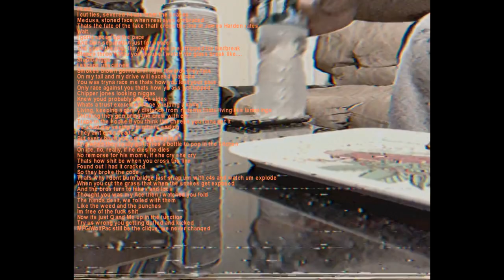V°!D - PERSEUS (Medusa’s Head) (Produced by The Alchemist)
Laughter and ‘Go Round’ By cortex heard in the background.

Perry Ladouceur:
This next mission, this next mission. Next, next mission.

This game sucks, nah, I don’t know.

V°!D: Chill.

V°!D: you ever seen scrubs?

Perry: Yeah, I’ve watched it a bit, a little bit .

V°!D: Perry Cox !

Perry: Oh yeah! Yeah, yeah *chuckles*

V°!D: The First thing I thought of, it’s one of my favorite shows.

Perry: Dude, He is really funny

V°!D: Hilarious. It’s, uh- fuck.. I forget what his name is

V°!D: Yeah, Aight, Bet.

Perseus. Unh.

I said, I cut ties, severed heads from the snakes
Medusa, stoned face when real eyes embraced
That’s the fate of the fake that’ll cross the line at James Harden rates
Wait..
I gotta speed up the pace
And Gain separation just for space
The goals the cup, they wanna see me stripped for fastbreak
Stones thrown thru your house I watch the glass break like.

Stupid nigga

I escape unscathed
Smokes blown gonna drift right towards they face
On my tail and my drive will exceed that hate
You was tryna race me that’s how you lost your pace
Only race against you that’s how yo ass got lapped
Chipper jones looking niggas
Knew you’d probably switch sides
What’s a trust exercise to one wielding a knife?
Living, keeping a comfy distance from rodents that’s living like lemmings
Thinking they gon’ bring the crew with em’
Traps in the house if you think the cheese you finna get it
It’s a sad day seeing a brother’s ending
They ain’t even dead
But every blunt you smoking they in it
And when they really go there’s a bottle to pop in the kitchen
On ice, no, really, ‘if he dies he dies’
No remorse for his moms, if she cry she cry
That’s how shit be when you cross the line
Found out I had it cracked
So they broke the code
That’s why I don’t burn bridge just strap um’ with c4s and watch um’ explode
When you cut the grass that when the snakes get exposed
And the bro’s turn to fakes and foes
Thought you was my Ace then I watched you fold
The hands dealt, we rolled with them
Like the weed and the punches
I’m free of the fuck shit
Now it’s just Q and Me up in the function
Try us wrong you getting duffed and kicked
MFG/WolfPac still be the clique, we never changed
You niggas KD jumping ship, riding dick
The first sign of clout chasing
You laid the base of your house on janky foundation
That’s what lead to dilapidation
More rats in ya place and hella flooding in the basement like...

Fuck nigga.

Song ends but these are the lyrics to the third verse found on my SoundCloud .

Your bridge been blown so don’t ask me for a boat
Feeing like Noah, told niggas they would need to row
It ain’t ego boast but I guess I told you so
Sometimes I play the reaper and here’s what you’ve sewn
Actors only here to play it for the shows
My passion? Love, you can catch me rapping at the shows
They thinking Tony’s, I’m seeing Grammy’s
Nah, fuck it. Just a few grand for my granny
I ain’t worried bout ya crew dude
My goon clutch the .22 and pray before he shoot he like Mahmoud-Abdul Rauf
You niggas singing like it’s moulin rouge
That’s why we stay low like Messi with all our moves
Achieve the GOALS, raise the NETworth and make sure the crew ate too
Make sure that the crew ate too

I ain’t worried bout ya crew